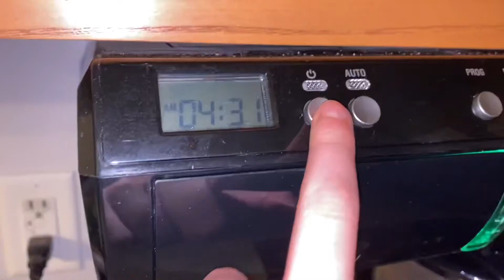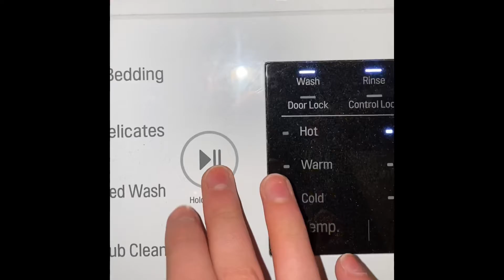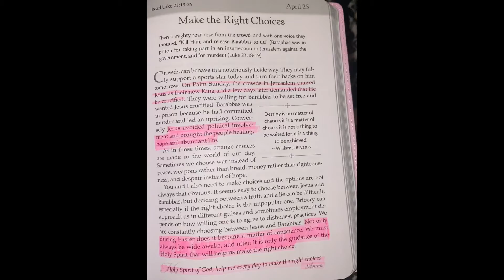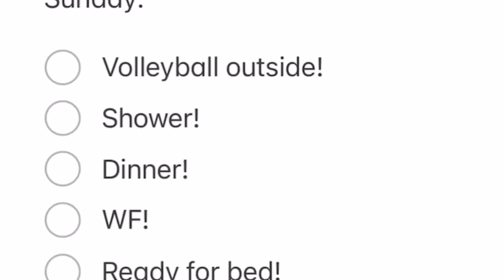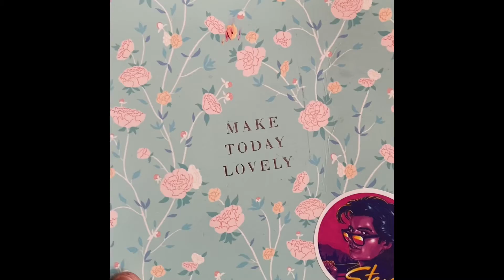✨🌸The Start of a New Week✨ Volleyball, Church, Run, and a Productive Sunday!| Just Twinning!🌸✨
Audio: “Velvet” by Carter Vail

French Toast Recipe:
Mix one egg with a little almond milk (I used unsweetened vanilla), vanilla extract, and cinnamon! (Lots of cinnamon!)

Whisk!

Then, use two pieces of yummy bread and dip them into the mixture!

Cook!

I heated up a sweet potato steamer to put on top of the bread, along with more cinnamon, almond butter, and some syrup! This is beautiful and amazing!